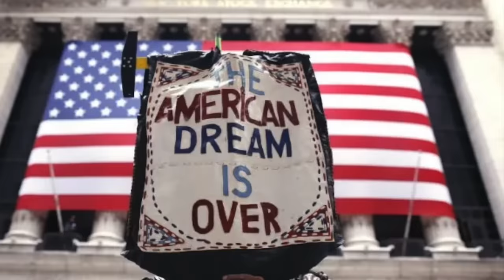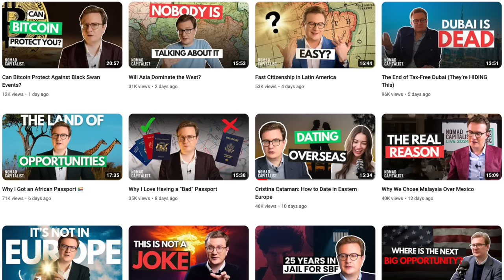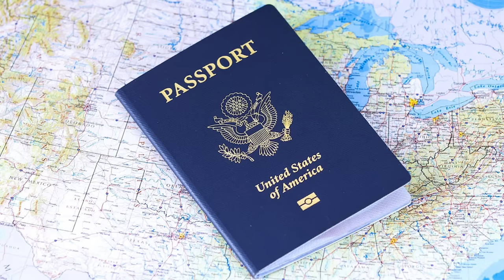Why Leaving the US is the New American Dream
Andrew Henderson is the CEO of Nomad Capitalist, the world’s #1 resource for global citizens, helping people around the world gain access to second passports, reduce tax liabilities, and learning to safeguard their assets. Andrew was born an American but has since renounced his citizenship, obtained 5 new passports from countries around the world, and lives in multiples cities throughout the world. In today's video Andrew shares his life and journey and what it means to be a Nomad Capitalist.

Join me live in Kuala Lumpur, Malaysia September 25-28, 2024 as I join the Nomad Capitalist LIVE event.

0:00 - Intro to the New American Dream
2:18 - Why Did You Choose to Leave the United States?
6:10 - What Are the Best Regions to Go Live Abroad?
12:02 - Are There Any Investing Options for Those Staying in USA?
15:55 - How Has Living Abroad Changed You as an Entrepreneur?
20:28 - Where Are Some Hidden Gems for Investing Abroad?
30:22 - What the Biggest Change We Will See in Next 10 Years?
34:35 - Nomad Capitalist LIVE in Malaysia!

👉 or go to  LearCyrus.com
⭐️ Earn $250 Credit Just by mentioning my name CYRUS!